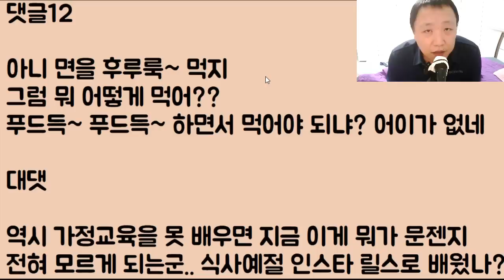[아내 등장!!ㅋㅋ] 면치기는 우리나라 문화이자 국룰인데 이걸 혐오스럽다고 하더니 우리 엄마 보는 앞에서 망신 주고 이혼하자는 아내.. 이게 말이 됩니까?? 2부